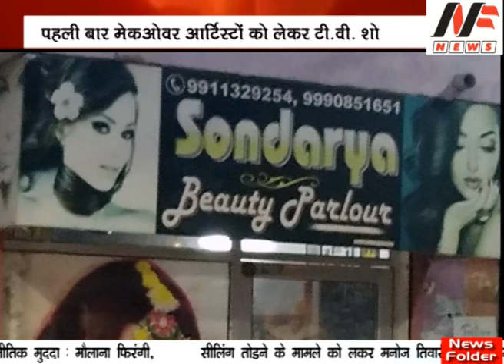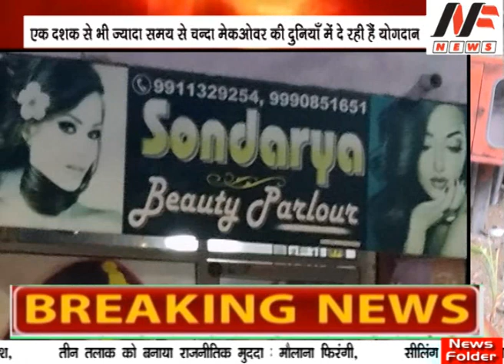Interview Of Famous Make Over Artist Chanda : News Folder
Make Over Artist Chanda Successfully Run Her Beauty Parlor (Soundrya Beauty Parlor)